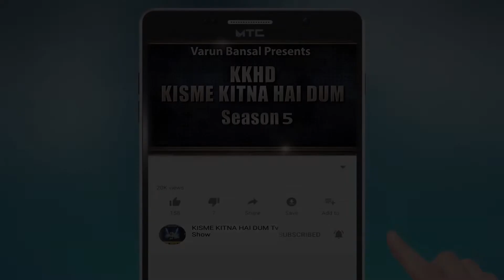NAINA SHARMA | KISME KITNA HAI DUM | KKHD | TV SHOW | SEASON -5 | QUATER FINALE | LATEST VIDEO